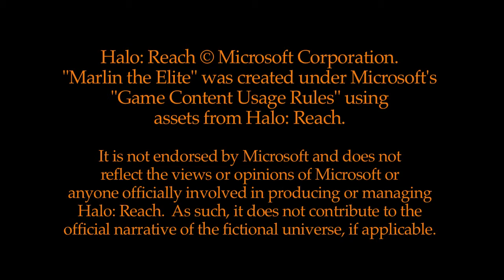Marlin the Elite - Episode 75: Cruise Ship Vacation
The seventy-fifth episode of Marlin the Elite: Lemon Man takes Marlin and Cotton Swab on a cruise, but will everything be smooth sailing?

DIRECTOR'S NOTES:
Hope you enjoyed the episode. As usual, we will be taking a break from Marlin over the holidays. The next episode will come out in February 2013.

Marlin the Elite was created under Microsoft's "Game Content Usage Rules" using assets from Halo: Reach. It is not endorsed by Microsoft and does not reflect the views or opinions of Microsoft or anyone officially involved in producing or managing Halo: Reach. As such, it does not contribute to the official narrative of the fictional universe, if applicable.